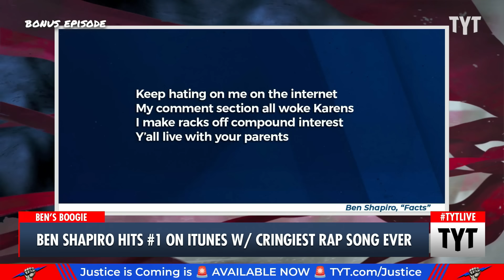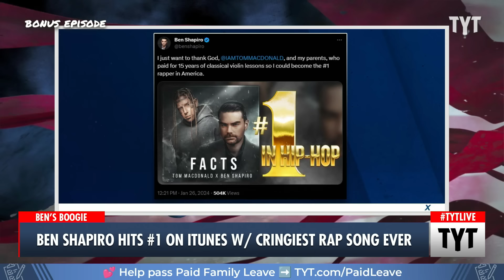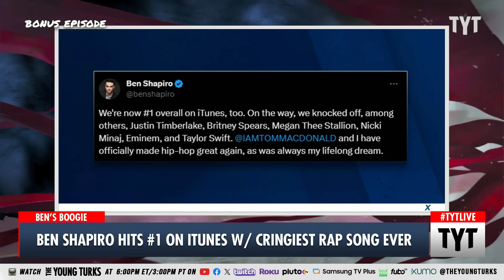Ben Shapiro Releases CRINGIEST Rap Video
Conservative pundit Ben Shapiro has previously made disparaging remarks about rap music, but that didn't stop him from participating in a rap video with Tom MacDonald called, "Facts."  Cenk Uygur, Ben Gleib and Sharon Reed discuss on The Young Turks.

"Nobody asked for Ben Shapiro to drop an anti-woke rap song and unbearably cringe accompanying video. And yet, here we are.

Shapiro teamed up with Tom MacDonald, a Canadian whom Rolling Stone described as a “right-wing troll rapper,” to release a song on Friday called “Facts.”"

240126__BE01BenShapiro